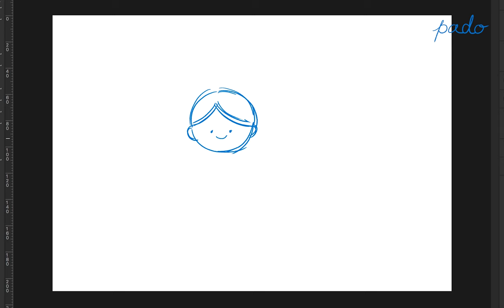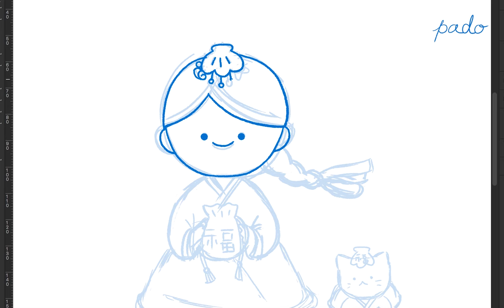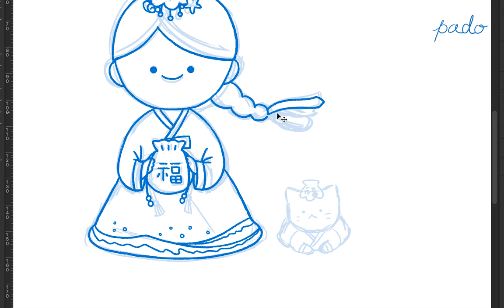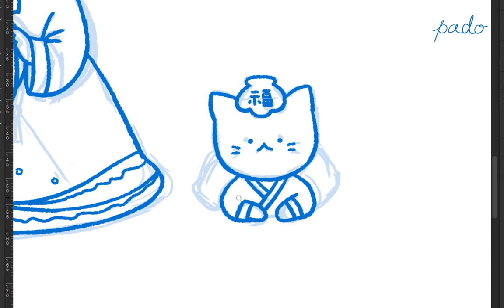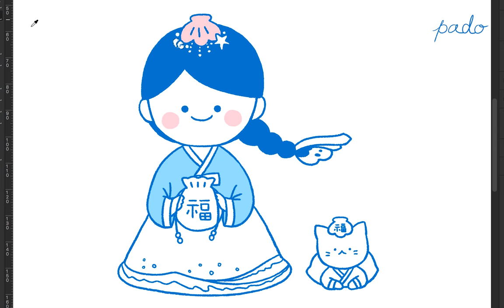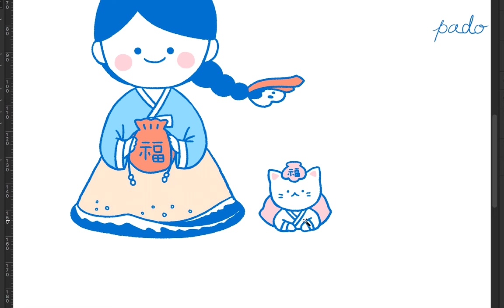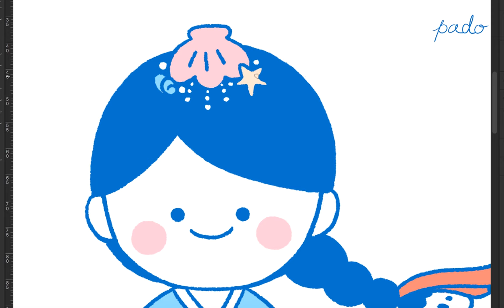[Digital painting] 설날 특집 일러스트 스피드 페인팅, Speed painting, Korean New Year illustration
설날 기념으로 한복을 입은 파도소녀와 조개냥을 그려봤어요!
이번 일러스트는 포토샵으로 작업 했습니다ㅎㅎ
모두들 새해 복 많이 받으세요🙇‍♀️

Music🎵

Illustrator PADO